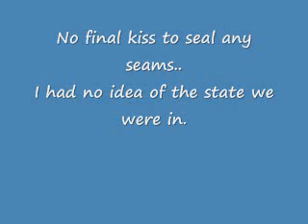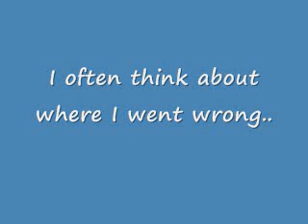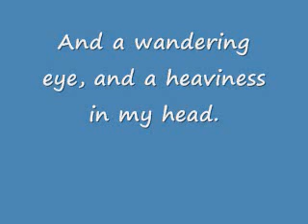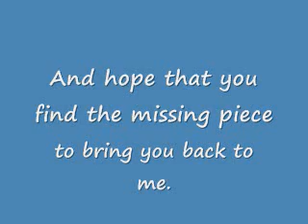Don't you remember (Lyrics) - Adele